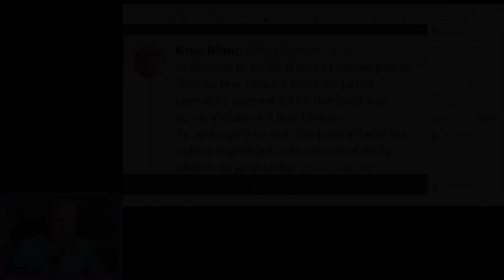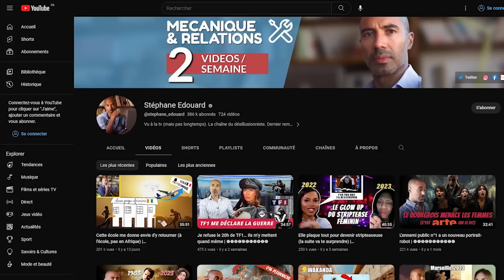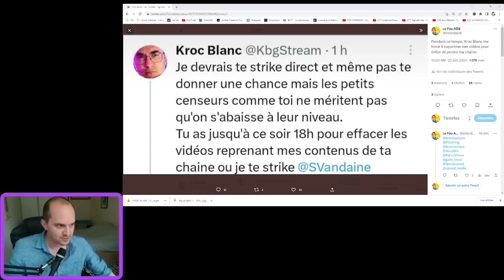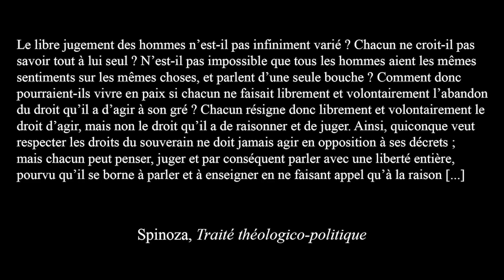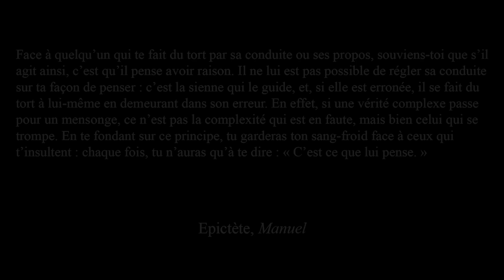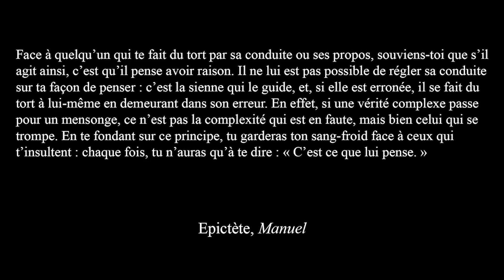Qui sont les vrais censeurs ? 🤔​ ​⁠- POP CULTURE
🤝Cagnotte pour soutenir les frais de justice de Daï-mon et du Fou Allié

Dans cet épisode, on revient sur les assignations en justice de Stéphane Edouard, vis-à-vis du Fou Allié et de Daï-mon, pour injures publiques. On se penche également sur cette mode du "strike pour droits d'auteurs", qui est plus un moyen de pression politique qu'autre chose, ces derniers temps...

Sources et œuvres référencées :
 - Epictète, Manuel
 - Spinoza, Traité théologico-politique